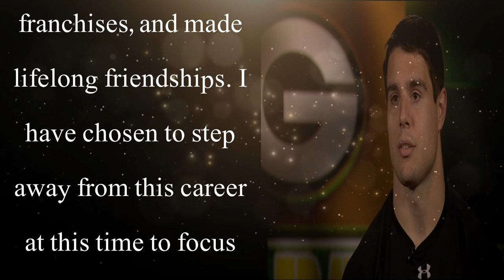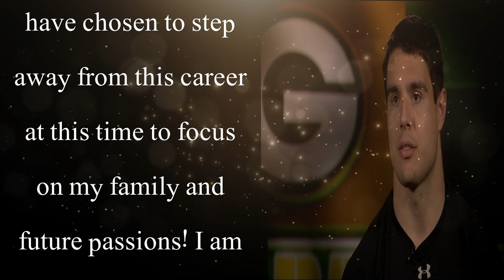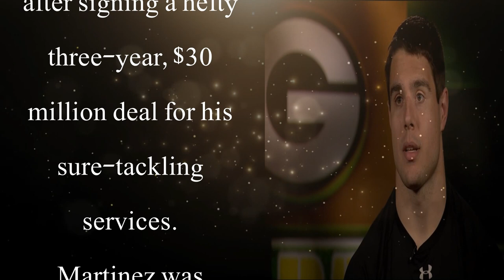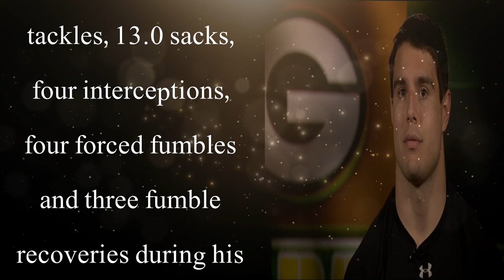Raiders LB Blake Martinez announces retirement after seven seasons l Your Vlog